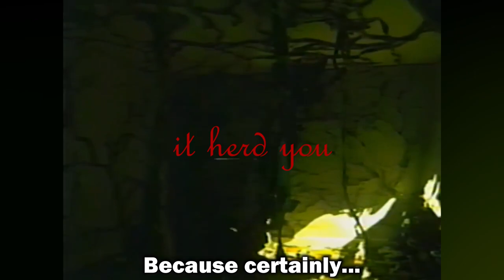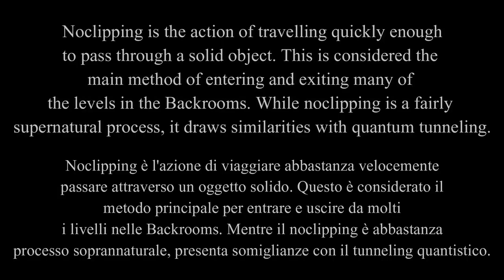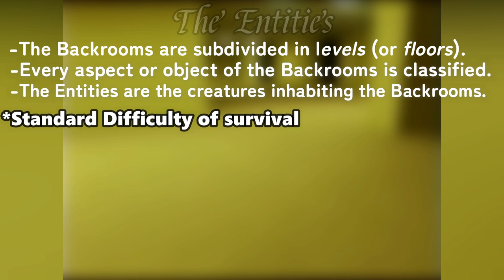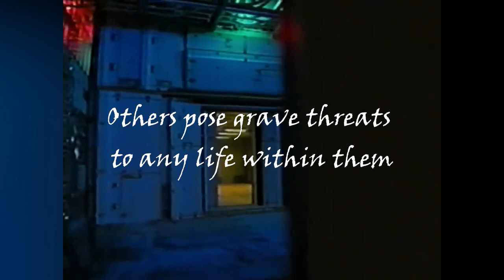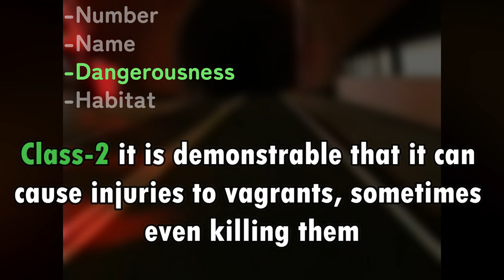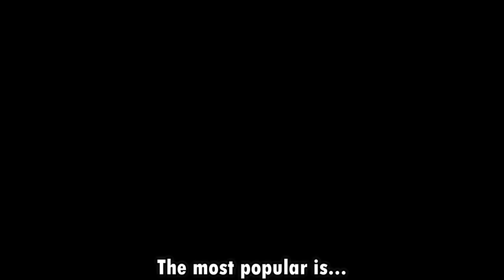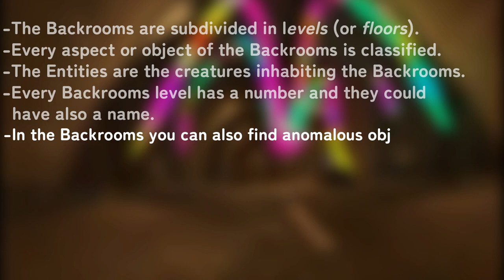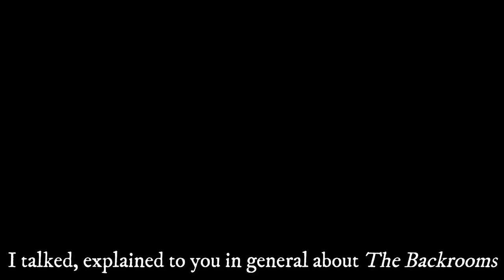The Backrooms *EXPLAINED*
In today's video I'll explain you what is the meaning of The Backrooms, a crazy creepypasta! Watch the video until the end!

[ita with eng subtitles]